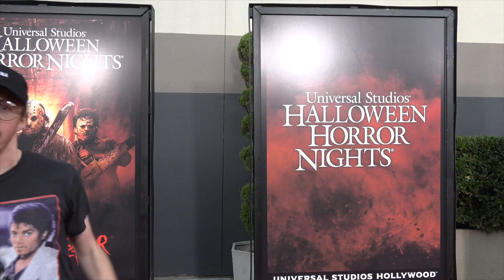Inside the American Horror Story maze at Halloween Horror Nights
J-14's Liam McEwan takes you in to the American Horror Story maze at Universal Studios Hollywood's annual Halloween Horror Nights.